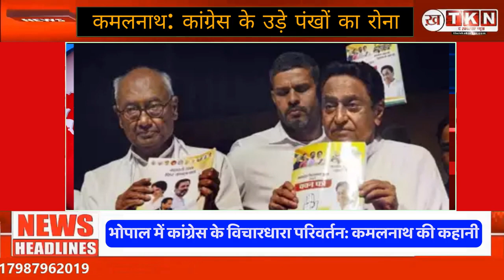कमलनाथ का कांग्रेस से संघर्ष: मध्यप्रदेश की राजनीति में आग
Duniya ke taaza khabron ke liye hamare website par visit karo: thekhabardar.com  भोपाल से दिल्ली: कमलनाथ के कांग्रेस से बयाने और राज्यसभा उम्मीदवार नहीं बनाने का फैसला किस प्रकार परिणाम देगा? इस वीडियो में हम इस विवाद की गहराई से जाएंगे।